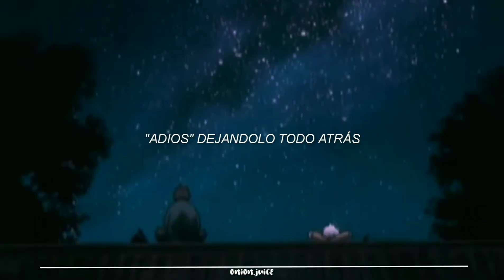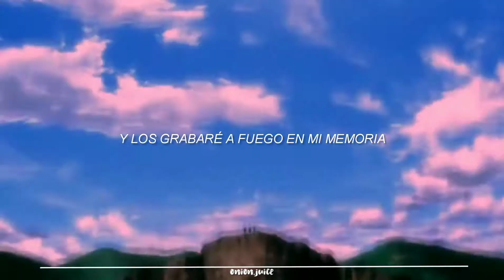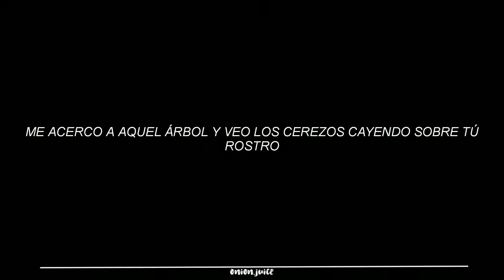❛Yorinuki Gintama-san ED. 4 ❜ Piko — Sakurane ❪ traducida ❫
✧◝¡bienvenidx!

 ᐢ. ֑ .ᐢ ⋆ si deseas alguna traducción siéntete libre de comentarla y la haremos lo más pronto posible.

ᐢ. ֑ .ᐢ ⋆ si hay algún error en la letra o en el video puedes decirnos y lo arreglaremos de inmediato.

Yorinuki Gintama-san ed 4
Yorinuki Gintama-san
Gintama sakurane AMV
Gintama
Piko
Gintama AMV
Gintama FMV
Gintama
Gintama Sakurane
Gintama Sakurane sub español
Gintama Sakurane subtitulada en español
Gintama ed
Gintama Sakurane traducción
Gintama Sakurane subtitulada español
Piko Sakurane Dancer
Piko Sakurane español
Piko Sakurane letra
Piko Sakurane lyrics
Piko Sakurane karaoke
Piko Sakurane audio
Piko Sakurane traducción
Piko Sakurane sub español
Piko Sakurane traducida
Piko Sakurane traducida al español
Piko Sakurane traducida
Piko
Sakurane
Anime